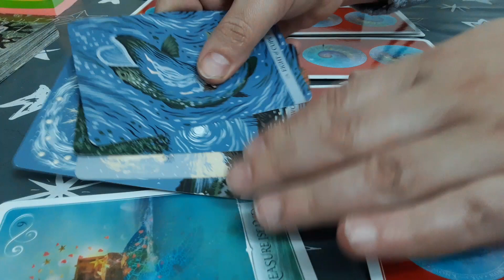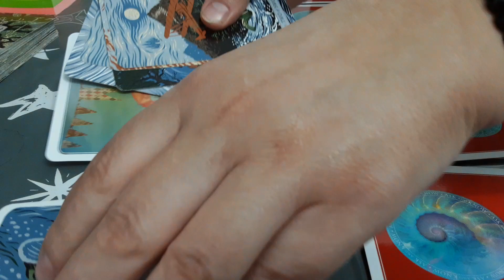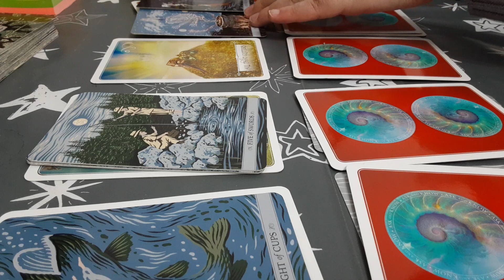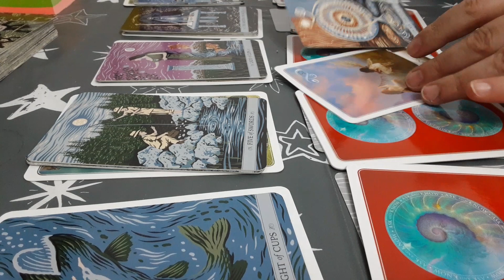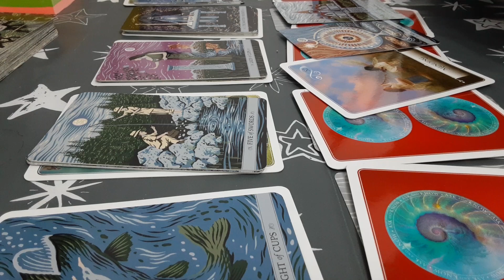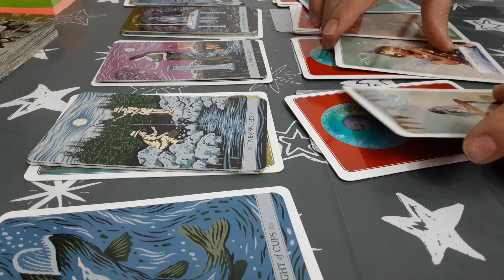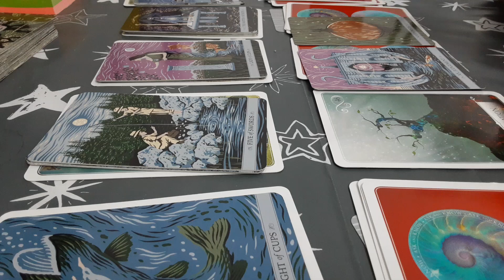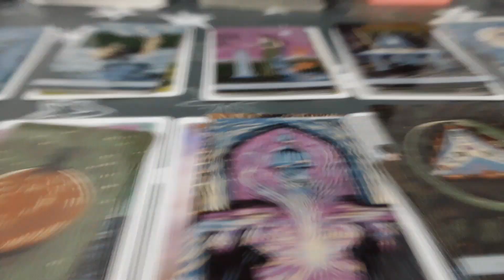Cum va fi ziua de 13 ianuarie